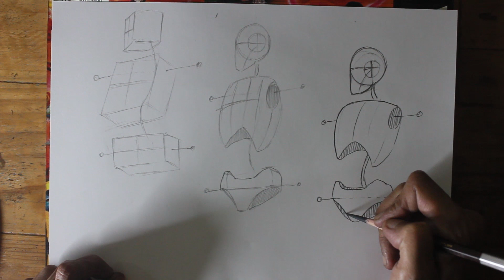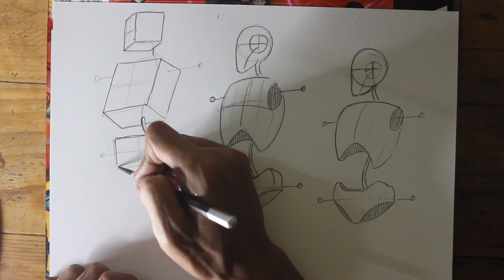TURNING THE FORMS OF THE BODY